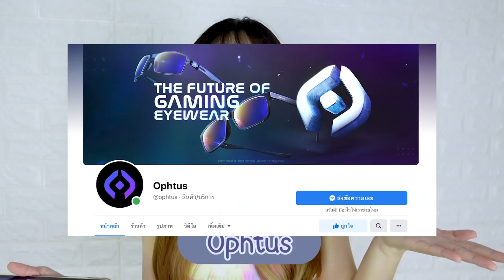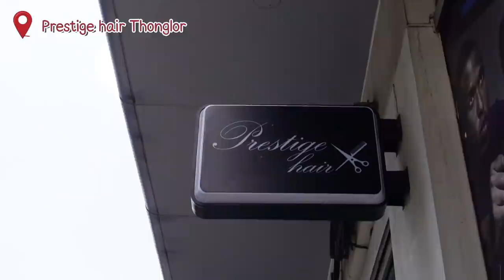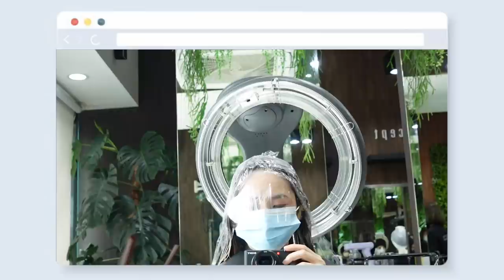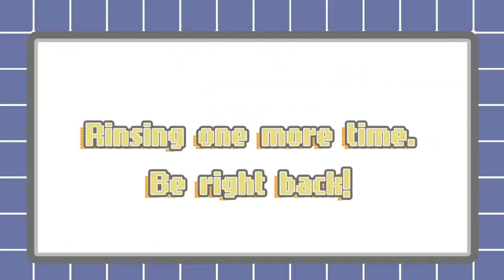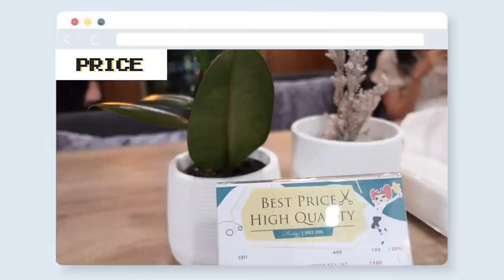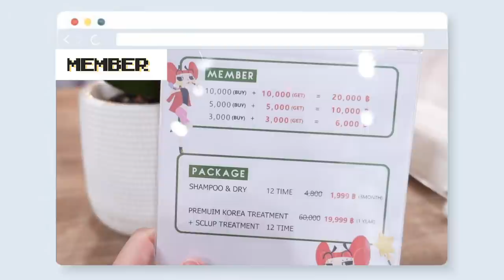ย้อมผมแบบ ลิซ่า LALISA BLACKPINK !! ไม่ต้องไปไกลถึงเกาหลี | PetchZ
หลังจากสระผมไป 3 ครั้ง สียิ่งเหมือนลิซ่าใน MV MONEY ไปอีก ออกมาสวยมากๆเลย  ชอบมากๆ 🥰

❣  อย่าลืมใช้ Code “PETCHZ"  ได้รับส่วนลด 100 บาทด้วยน้าา